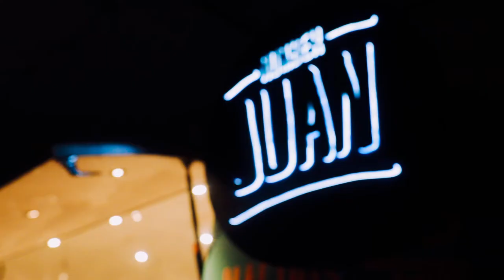Coming soon.... Food Truck Festival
A short movie of the realization of the food trucks we constructed voor HMS Host on Oslo Airport